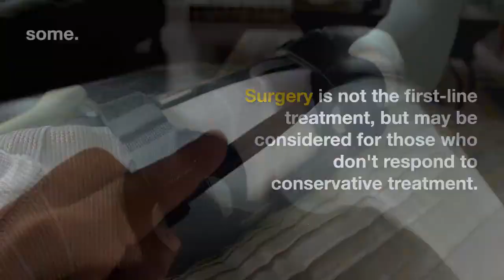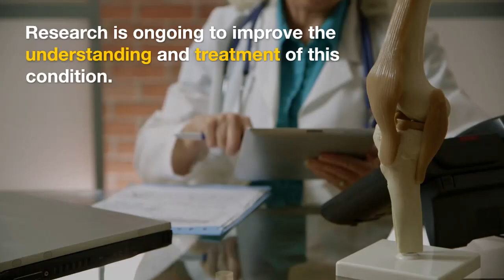[Chicken Soup for the Soul] [Lesson 43] [Understanding Patellofemoral Pain]